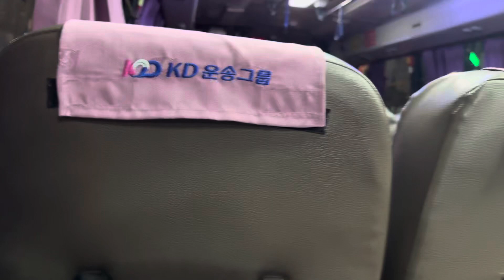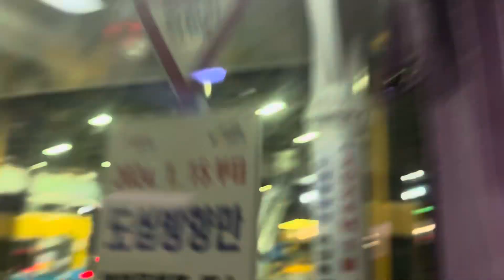9300번 버스 7468호 FX116 2012년 5월식 중문 대우버스 남대문세무서 순천향대학병원 엔진음 주행